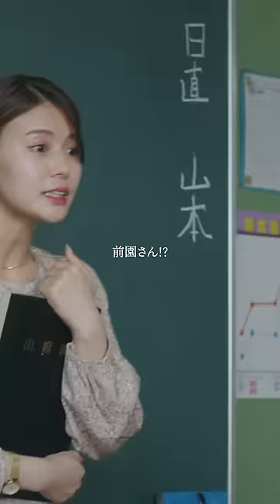先生を奪うため、どんな手でも使う由良 シンデレラ・コンプレックス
『シンデレラ・コンプレックス』
BUMPで全話配信中！▷アプリをダウンロード(登録無料)

‹番組概要›
教師として働く舞(27)は、同じ学校で働く夫：陽介(31)のモラハラに悩まされる日々。
家庭内の空気も悪くなっていく一方で、舞は陽介が不倫をしている事に気付き始める。
なんと不倫相手は学校の生徒：由良(17)だった…！背徳感に溺れる夫×地雷系JKの不倫行為は日々エスカレートして舞を苦しめる…。
もう耐えきれない…！絶対に離婚してやる…！サレタ妻の復讐劇が今始まる…！

‹キャスト›
渡辺大貴（相沢陽介）
井口綾子（相沢舞）
藤咲凪（前園由良）
石橋寛仁（松永英治）
大内唯（雪華）

‹監督›
多田智